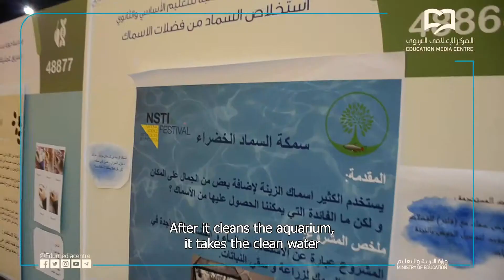Emirati_School | Extraction Of Compost From Fish Waste | استخلاص السماد من فضلات الأسماك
نجح مجموعة من طلاب المدرسة_الإماراتية في ابتكار طريقة جديدة لإنتاج سماد للنباتات من فضلات الأسماك
اسم المشروع: استخلاص السماد من فضلات الأسماك
أسماء المشتركين: نورة الطيب/ إسراء خليفة

A group of the Emirati_school students were able to invent a new way to produce a compost which is extracted from fish waste.
Project name: Extraction of compost from fish waste
Participants: Noura Al-Tayyeb / Israa Khalifa

Follow Education Media Centre by visiting the links